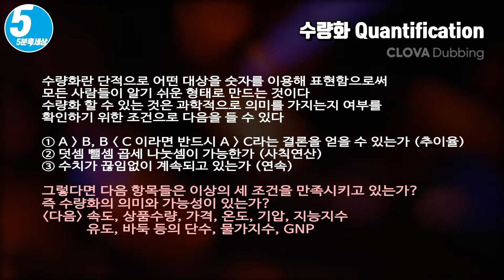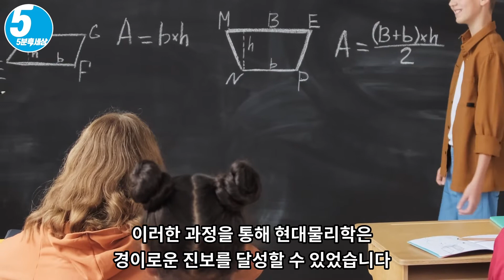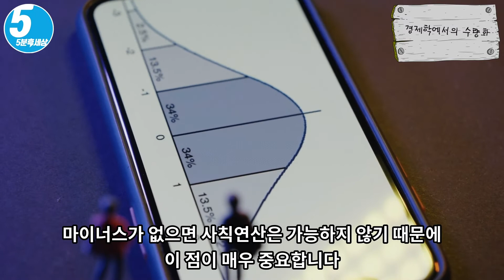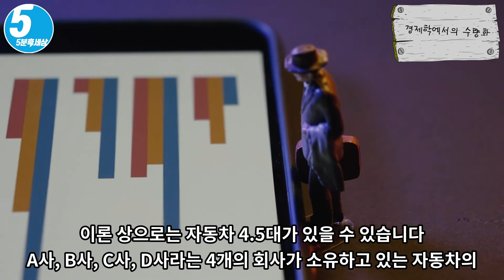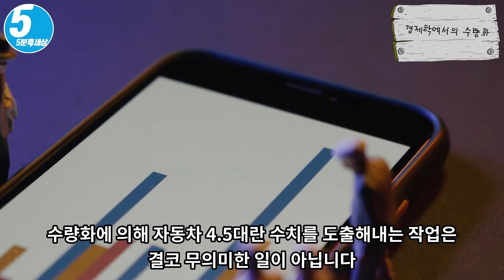수량화는 인간의 인위적 산물 [5분 1일1제] 수학 l 규칙성 l 수량화 [410011]수학과 과학을 재활용하기 위한 100가지 돌파구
수학 • 규칙성 • 수량화 [410011]

수학적 사고의 핵심 가운데 하나는 규칙성을 찾아내고 활용하는 것입니다. ‘머리가 좋다’라는 말의 의미를 ‘계산 속도가 빠르다’고 말하기도 합니다. 그러나 규칙성을 찾는데 계산력은 필요하지 않습니다.

수학과 과학을 재활용하기 위한 100가지 돌파구
[No4] 우리는 이미 다 배웠다, 어떻게 다시 살릴까? Re Boot! 지식재활용

10. 수리적 사고[주요 키워드]